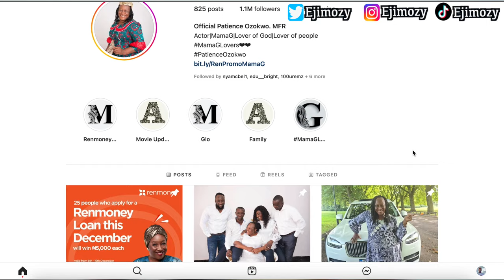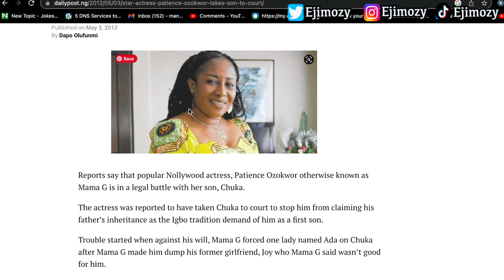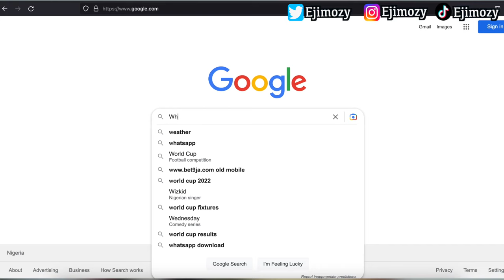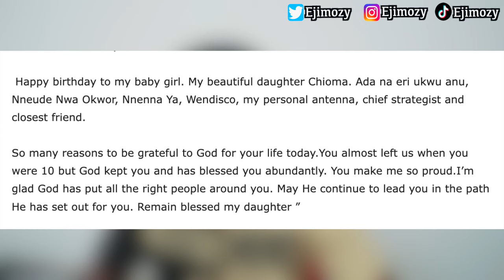Why Patience Ozokwor and Her Daughter Are Trending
This Video Is About Why Patience Ozokwor and Her Daughter Are Trending. Patience Ozokwor daughter, Patience Ozokwor Children, Patience Ozokwor Husband, Patience Ozokwor Family, Patience Ozokwor son, Patience Ozokwor grandchildren, Patience Ozokwor Movies.

Follow me on all social media platforms at Ejimozy